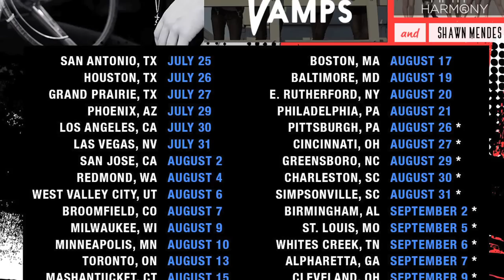Ep 11 Goodbye Seth & Prayer with Fifth Harmony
Seth leaves the tour and gets pied for it!! We miss u bro

Directed by Eric Guerrero

AUSTIN IS ON TOUR!!! Get tickets now for AustinMahoneTour w/ Austin Mahone, The Vamps, Fifth Harmony & Shawn Mendes now

Make sure you get the FREE ShowMobile app & enter to win one of 5 Golden Tickets for each show!!

August 19 - Pier Six Pavilion Baltimore, MD
August 20 - Izod Center E. Rutherford, NJ
August 21 - The Mann Philadelphia, PA
August 26 - Stage AE Outdoors Pittsburgh, PA
August 27 - U.S. Bank Arena Cincinnati, OH
August 29 - White Oak Amphitheatre Greensboro, NC
August 30 - Family Circle Stadium Charleston, SC
August 31 - Charter Amphitheatre Simpsonville, SC
September 2 - Boutwell Auditorium Birmingham, AL
September 5 - The Fabulous Fox Theatre St. Louis MO
September 6 - The Woods at Fontanel Whites Creek, TN
September 7 - Verizon Wireless Amphitheater Alpharetta, GA
September 9 - Wolstein Center Cleveland, OH
September 10 - Freedom Hill Amphitheatre Sterling Heights, MI

Have you joined yet? Members get

- 1st ACCESS TO TICKETS AND VIP MEET & GREETS
- CHANCES TO WIN SPECIAL PRIZES
- EXCLUSIVE MERCH
- EXCLUSIVE VIDEOS & PICS
- MEMBER FORUMS & BLOGS
- MUCH MORE

and sign up!